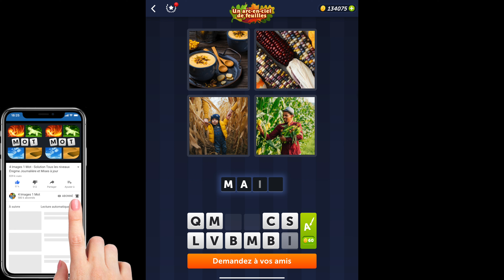4 Images 1 Mot - Un arc-en-ciel de feuilles - 08/10/2022 - Solution Énigme Journalière -octobre 2022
4 Images 1 Mot Solution Enigme Journaliere + Enigme bonus Un arc en ciel de feuilles octobre 2022